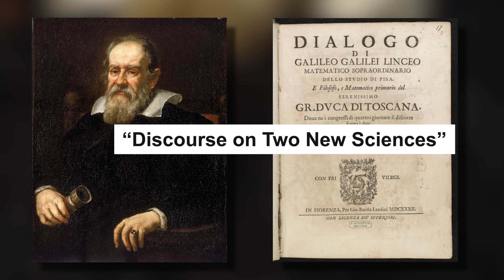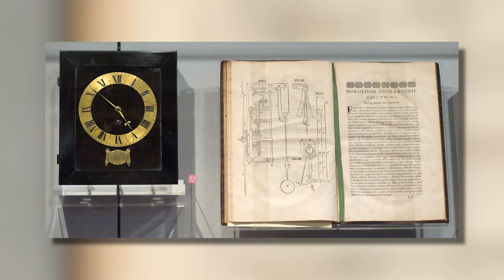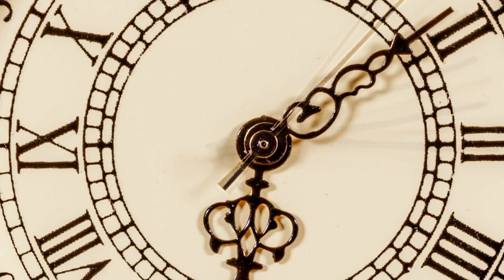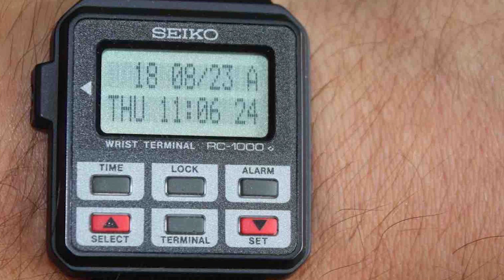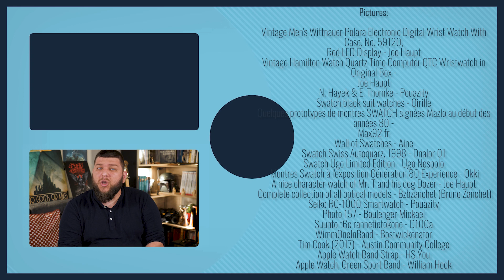How is the passage of time measured?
Do you ever wake up at night and have no idea what time it is? Do you feel rested, but not too rested, and above all there is no way to "feel" if it's 3 am or 7 am? Well, there is a way: the alarm clock, the cell phone... and of course, the watch! It's not an easy invention, and it has taken a long time to appear in our history, but it is changing our lives. For example, I would never have been able to work at Nota Bene without keeping track of my time, and that's why today I'm making you discover its history!

🖋 Writing: Benjamin Brillaud, Jean de Boisséson and Nathashima/Mam'zelle Rêve

🎞 Editing: Dead Will / Wilfried Kaiser

➤➤➤ Sources at the end of the description.
➤➤ Link to the other languages :
- FLechon Dominique, "La Conquête du Temps, l'histoire de l'horlogerie, des origines à nos jours", ed. Flammarion, 21011.
- FLECHON Dominique and CHAILLE François, La Beauté du Temps, ed. Flammarion, 2019.
- Claude ATTINGER and André BEYNER, Horlogerie, Encyclopédie Universalis, October 17, 2022.